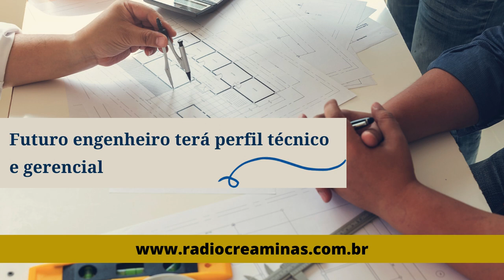Futuro engenheiro terá perfil técnico e gerencial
Imprimir maior dinamismo e autonomia ao processo de aprendizagem, por meio do engajamento do aluno em atividades práticas desde o primeiro ano do curso. Promover aprendizado baseado em metodologias ativas, com solução de problemas concretos e que exijam conhecimentos interdisciplinares. Estes são alguns pontos de destaque da Revisão das Diretrizes Curriculares Nacionais dos Cursos de Engenharia, que deverão ser implementados no Brasil até dezembro de 2022.

Ative o som.